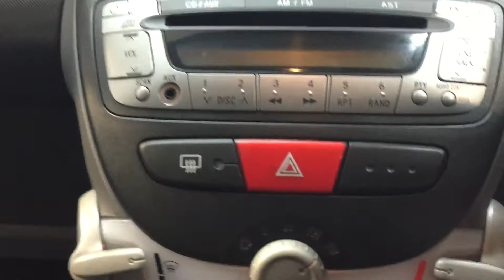Peugeot 107 urban 5 door MF58ZBN